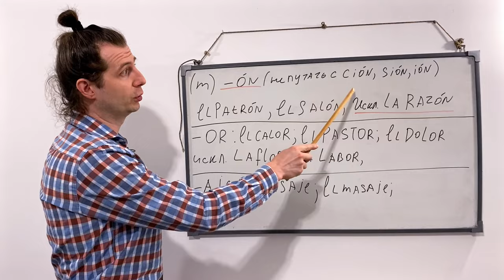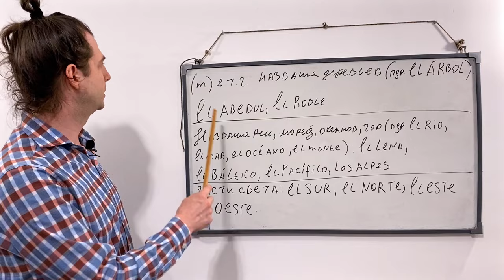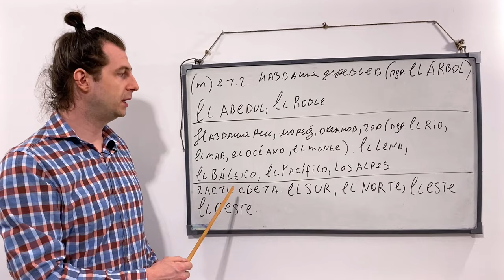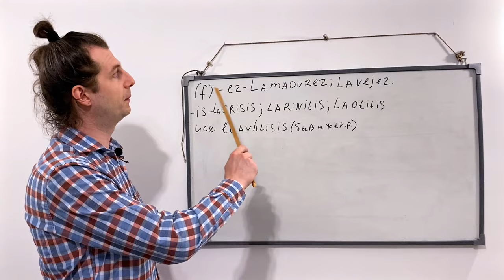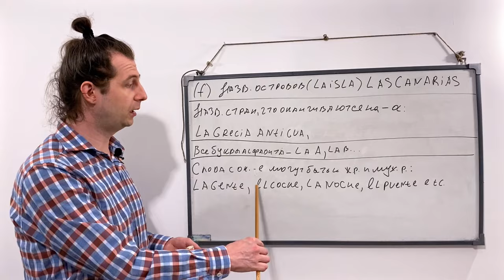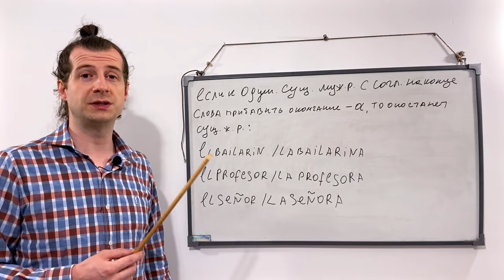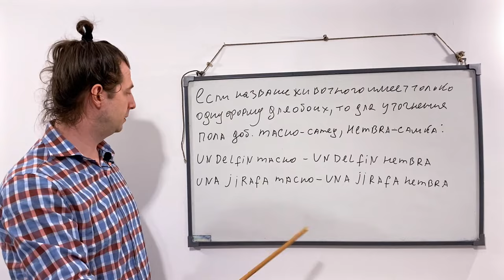Все роды в Испанском языке за 7 минут Castellano Español Spanish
Преподаю для всех возрастов и с Абсолютного нуля !